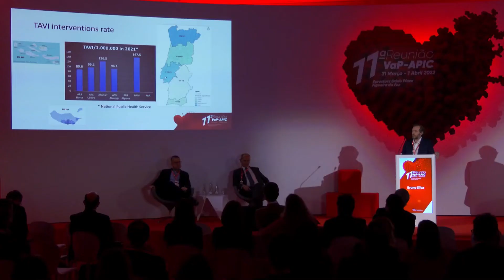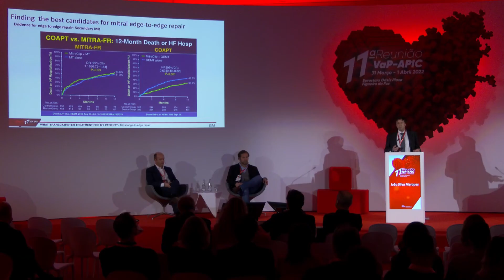11.ª Reunião VaP-APIC'2022 Best Of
A Associação Portuguesa de Intervenção Cardiovascular (APIC) realizou a 11.ª Reunião do Grupo VaP-APIC nos dias 31 de março e 1 de abril, no hotel Eurostars Oásis Plaza, na Figueira da Foz.

Esta iniciativa realizou-se de forma presencial, permitindo não só a partilha de conhecimento, mas o contacto direto entre todos os participantes, profissionais de saúde e empresas parceiras.